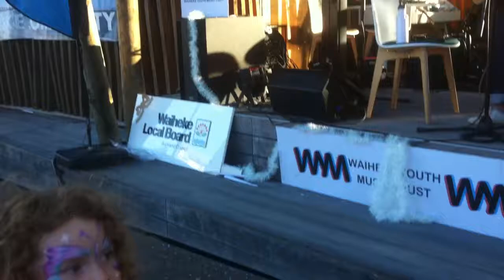Jemilah @ WYMgig December 2017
Jemilah shines -
Another stunning original & engaging performance.
Love this true Artist.
(Even on an i-phone with red  fairy tugging @ my sleeve)